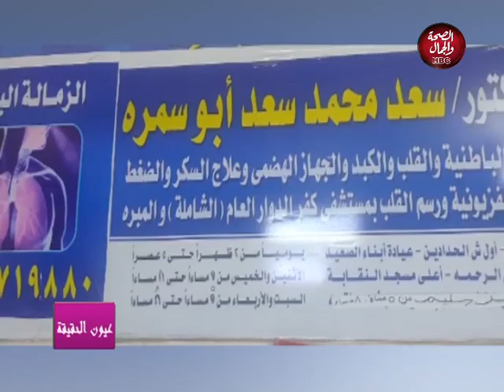عيون الحقيقة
تقديم : ماهر فرج

قناة_الصحة_والجمال# برامجنا